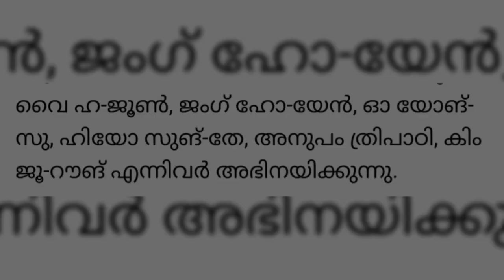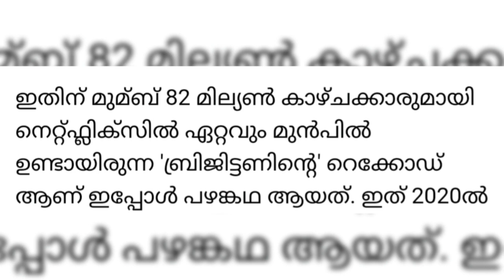SQUID GAME create records in Netflix